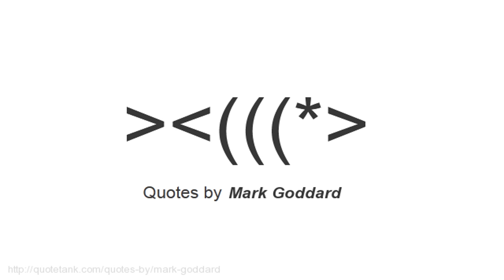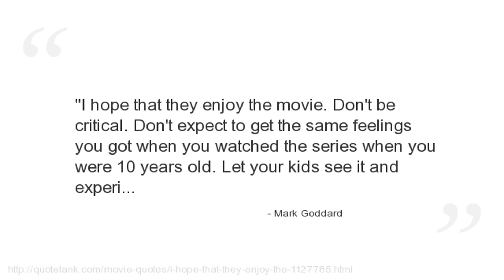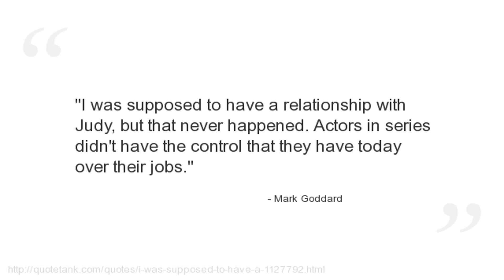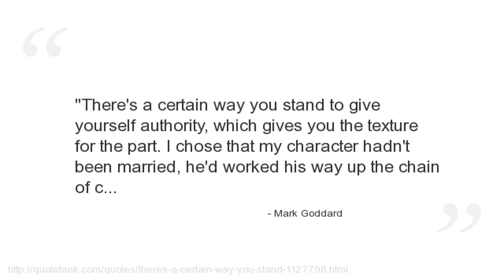Mark Goddard Quotes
Who is Mark Goddard?
An American film actor who has starred in a number of television programs.